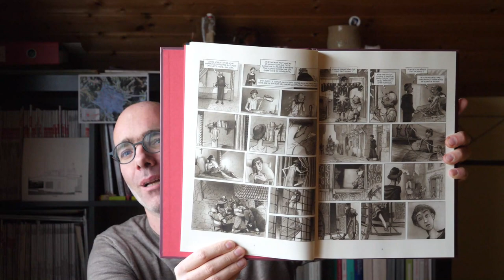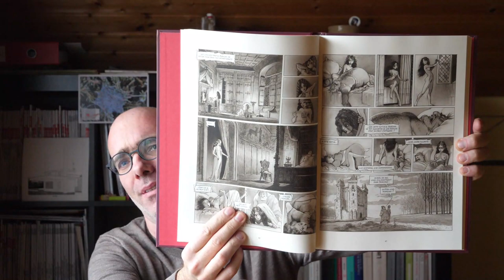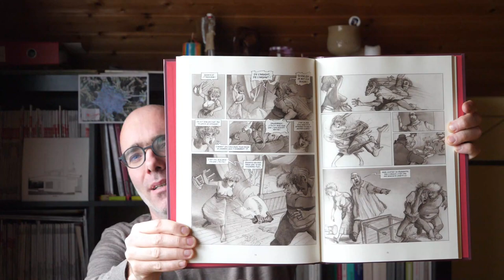Paul & Gaëtan Brizzi - Les Contes drolatiques (d'après Honoré de Balzac)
Dans le cent-cinquante-huitième épisode de mon journal de lecture, je présente la bande dessinée Les Contes drolatiques de Paul et Gaëtan Brizzi d'après Honoré de Balzac, publiée aux éditions Futuropolis en 2021.